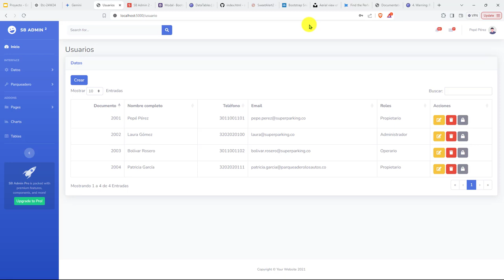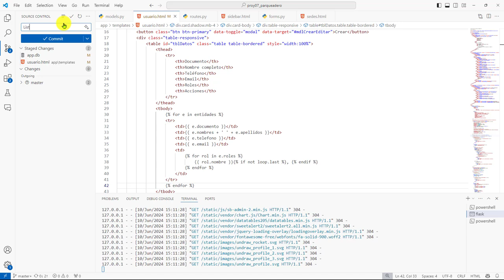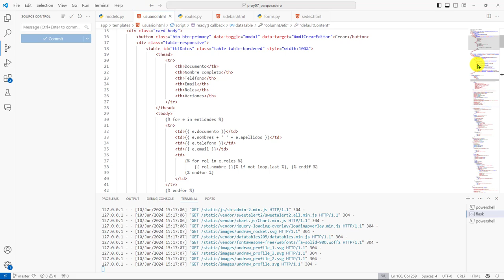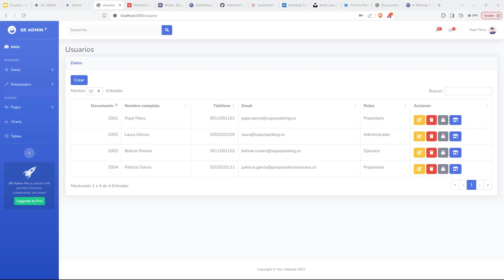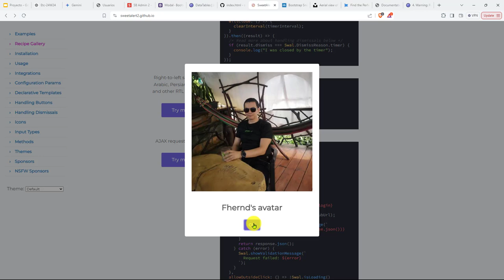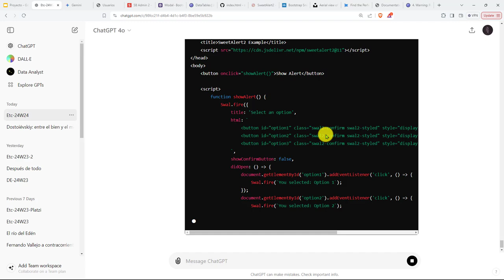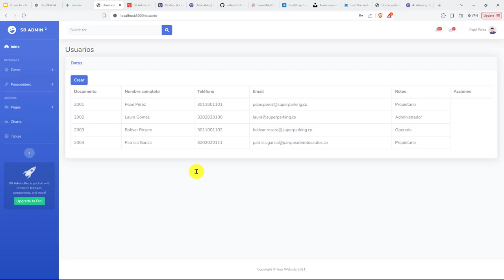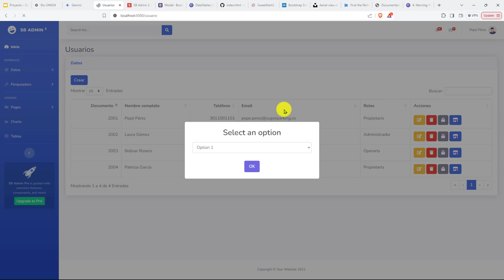291: PROYECTO 7 Botón para Seleccionar una Sede para un Usuario - Alerta SweetAlert2 con Sedes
291: PROYECTO 7 Botón para Seleccionar una Sede para un Usuario - Alerta SweetAlert2 con Sedes.